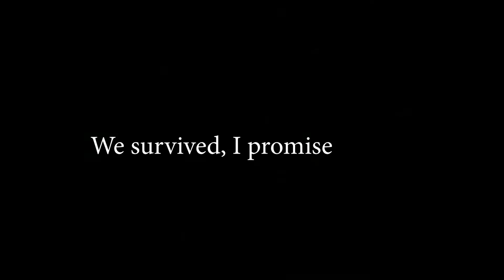1 chad tries to show 4 noobs how to exit camp Reserve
A friend of mine had an idea to make a Tarkov tiktok video and this was some of the behind the scenes of that video. if you like the video leave a like and if you want to see more subscribe to catch the next video